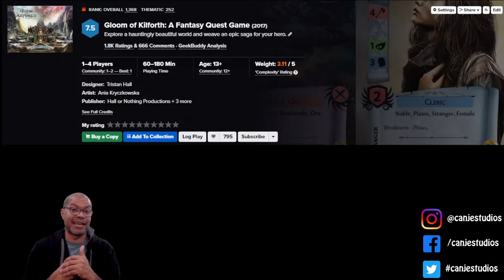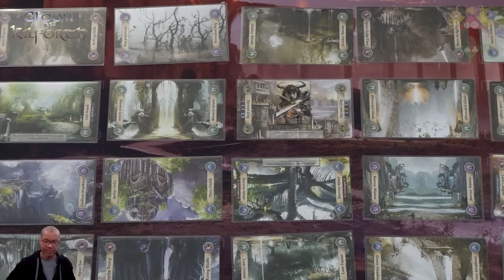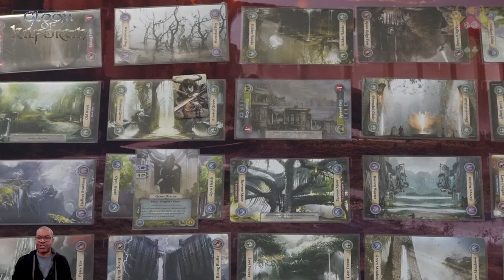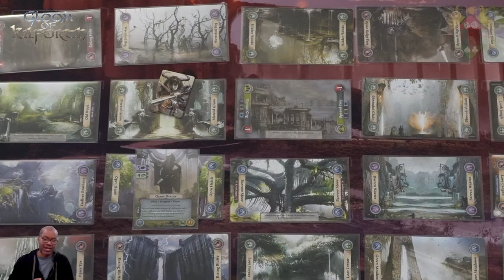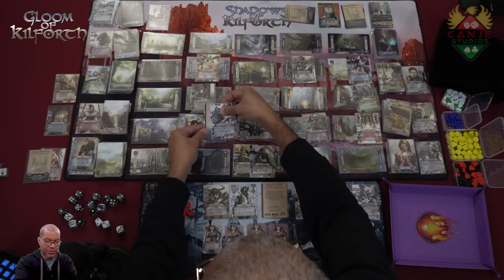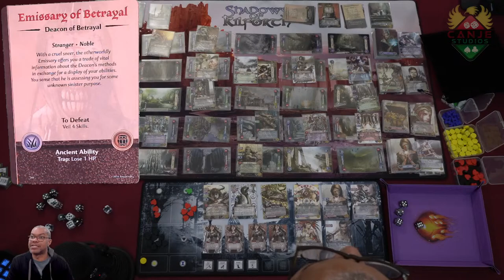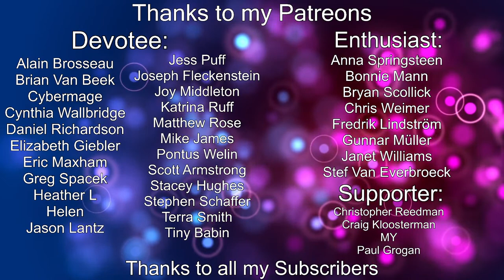Canje Plays Gloom of Kilforth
The land of Kilforth is a perilous domain filled with nefarious monsters, mysterious Strangers and treacherous Locations, and dominated at its centre by The Sprawl, a huge city where intrepid Heroes begin their journey to fame and fortune. Throughout the land various factions vie for power over each other, such as the supposedly noble Order of the Rose or the terrifying Doom Guard. And presiding over the world outside Kilforth is the ever-present Overlord, Masklaw. Over the coming month, a deadly Gloom will descend upon Kilforth, through which the Heroes must battle to save the land from darkness.